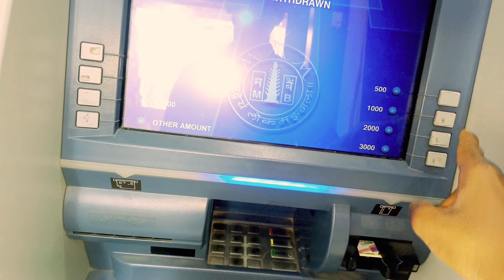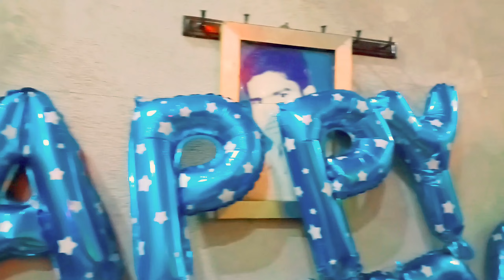Bhegu Ko Mummy Kya Hal Kardiya Happy birthday ke Deen? || Bhegu Lifestyle vlogs...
Bhegu Kebirthday 😍 Par Bahut Buraa HalKar Diya!! Mummy Ne Bhegu Face Par Cake Lagadiya?